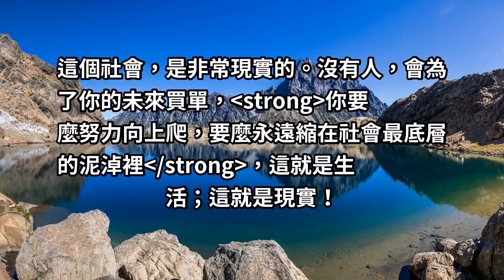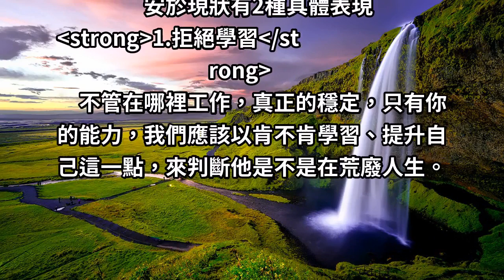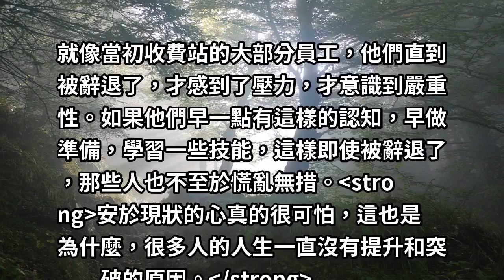真正廢掉你的，是這個「要命的想法」！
這個社會，是非常現實的。沒有人，會為了你的未來買單，你要麼努力向上爬，要麼永遠縮在社會最底層的泥淖裡，這就是生活；這就是現實！